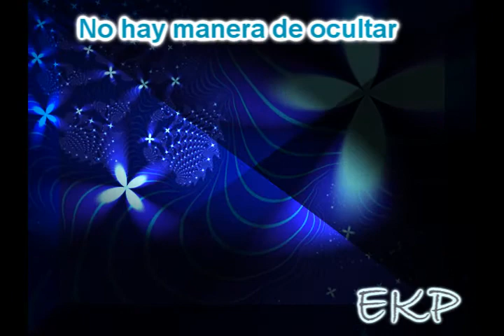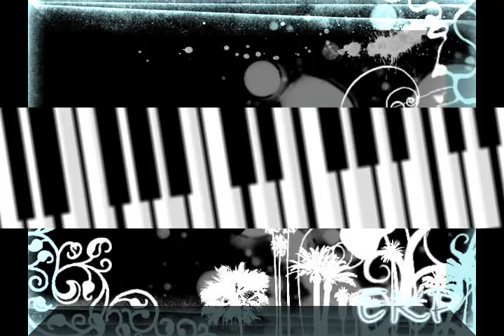[MMV] Lo Que Soy (short)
Yayyy! I finished it! I ran out of ideas so I didn't finish the whole video, well because I don't really know what it means... 'Cuz I dunno Spanish. xD It IS Spanish, rite..? O__o Well, AT LEAST I UPLOADED IT!